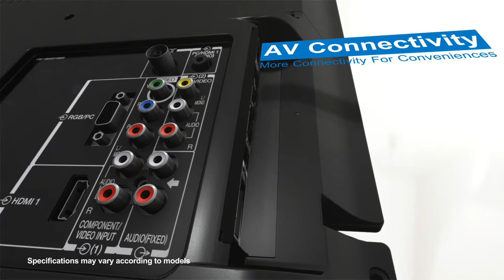TOSHIBA 360Demo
Toshiba 360 Degrees of Quality Entertainment

The campaign video that features "Be connected to a broader viewing sensation that is pleasantly refreshing with L2300 & P2300". The Video was used during its product launch and eventually, on its website.